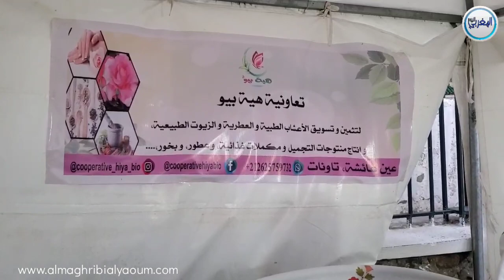تاونات.. معرض الصناعة التقليدية ترويجٌ للسياحة وفرصة للحرفيين